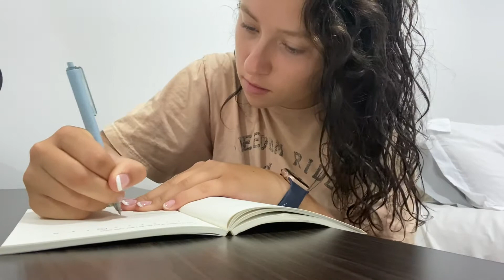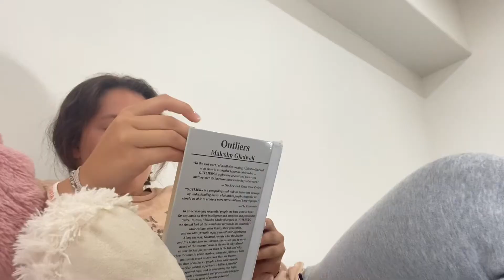Spend Sunday w/ Me!!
Hey y’all I’m super sorry that this weeks video was uploaded super late! With the beginning of school starting I’ve been running out of inspiration for my videos! (so let me know what you guys wanna see) (seriously) Anyways! I hope you like this video! It’s one of my favs!